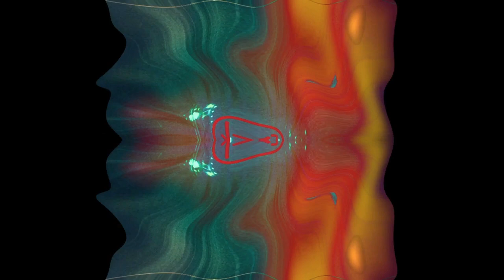KJ TOPP X CHI PROPHECY / / Yeshua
KJ TOPP - Production and visuals
CHI PROPHECY - Vox and lyrics